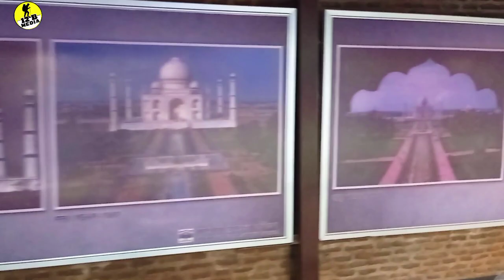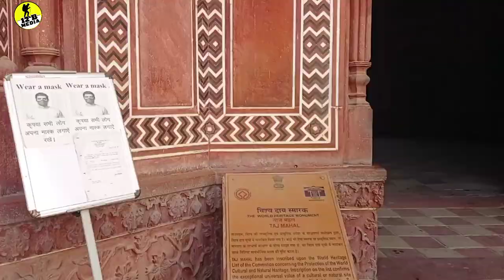Taj mahal | Taj mahal malayalam | താജ്മഹൽ | ഇത് ഒരു അദ്ഭുതം തന്നെ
Taj mahal | Tajmahal malayalam

The Taj Mahal lit. 'Crown of the Palace  originally the Rauza-i-munawwara is an ivory-white marble mausoleum on the southern bank of the river Yamuna in the Indian city of Agra. It was commissioned in 1632 by the Mughal emperor Shah Jahan (reigned from 1628 to 1658) to house the tomb of his favourite wife, Mumtaz Mahal; it also houses the tomb of Shah Jahan himself. The tomb is the centrepiece of a 17-hectare (42-acre) complex, which includes a mosque and a guest house, and is set in formal gardens bounded on three sides by a crenellated wall.

content : Respected owner
content : 12 B MEDIA
@12 B MEDIA